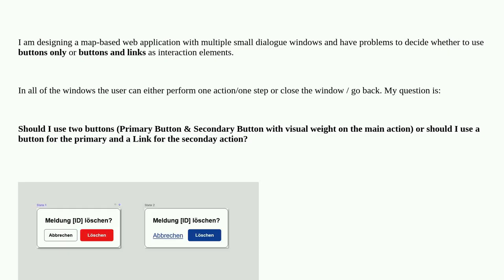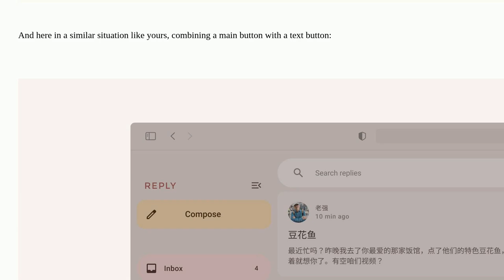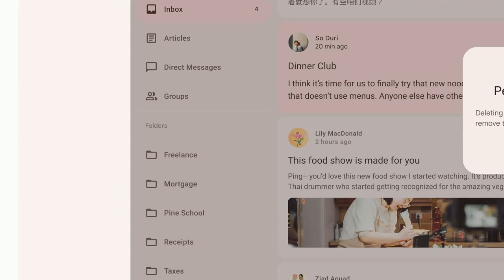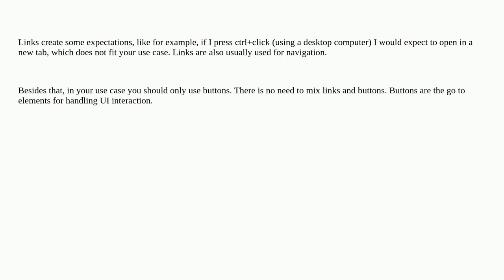Ux: Indicate Interaction Hierarchy in Modals with Buttons and Links or Buttons only?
Indicate Interaction Hierarchy in Modals with Buttons and Links or Buttons only?

A special thanks goes out to the awesome community

  dialog buttons modal-windows